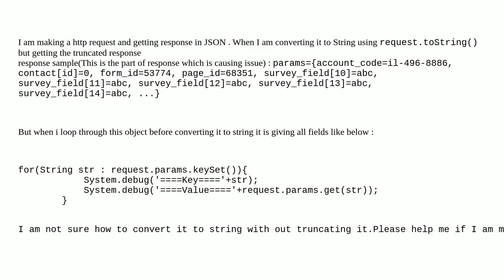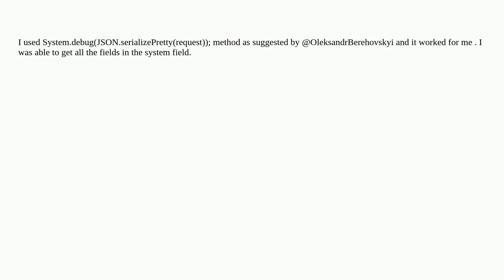Salesforce: HTTP Response data being Truncated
HTTP Response data being Truncated

A special thanks goes out to the community

  http httprequest json apex string